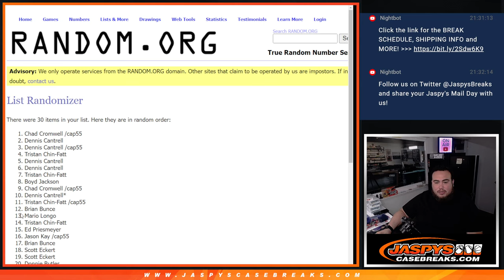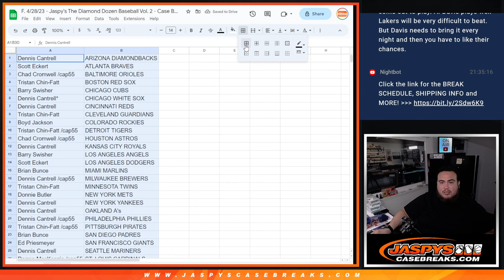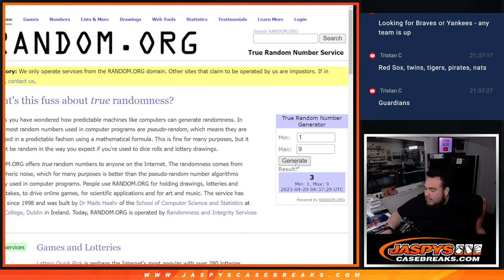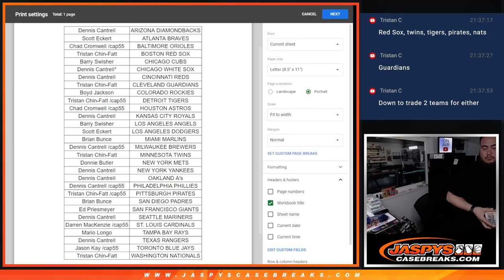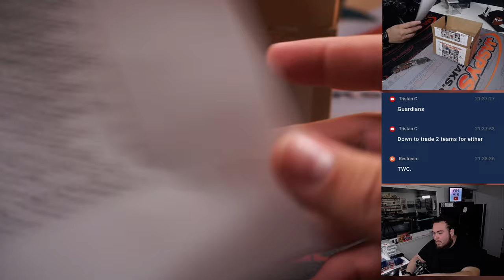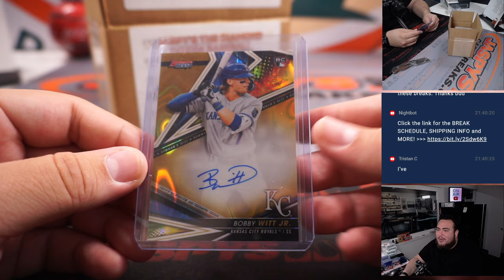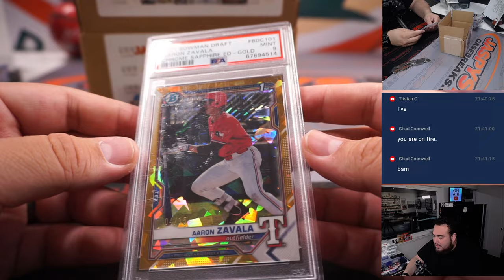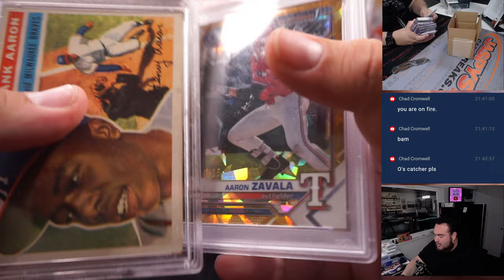F. 4/28/23 - Jaspy's The Diamond Dozen Baseball Vol. 2 - Case Break #6 *RT*